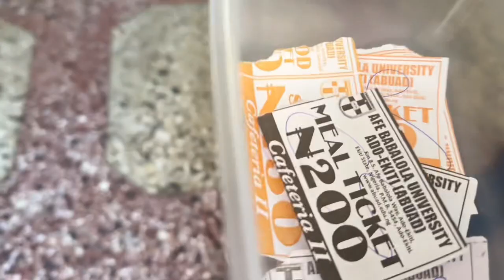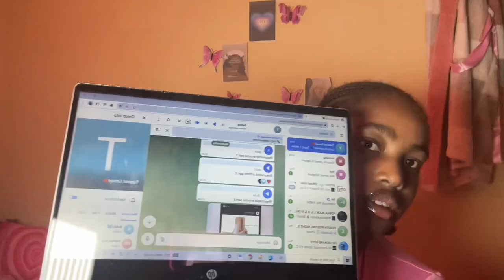Documenting my journey to becoming a registered nurse 👩‍⚕️Part 1//Gym+picnic+studying+Hair day💞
Sub count-889
Sub goal-1000

♡ EDITING SOFTWARE ♡
Editing Camera : iPhone 14 pro max
Editing app:CAPCUT

Set this video to 1080p for better watching experience 📝